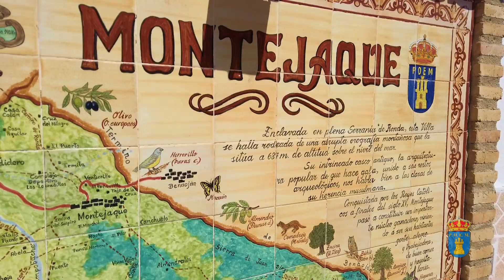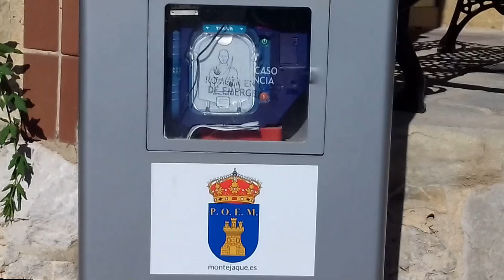Montejaque Tradiciones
Video Promocional sobre la Villa de Montejaque y su entorno.

Todos los derechos sobre imágenes y sonidos son de sus respectivos autores.